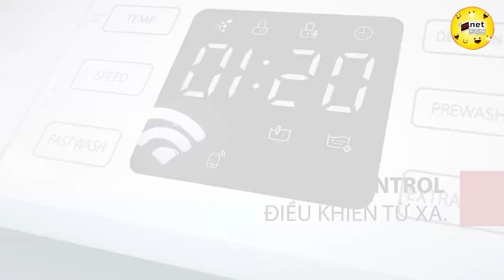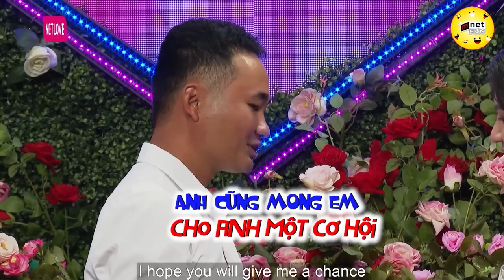Mẹ ĐƠN THÂN, Khóc Hết Nước Mắt Đi Tìm Bố Cho Con Trai | Hẹn Hò Hay Nhất